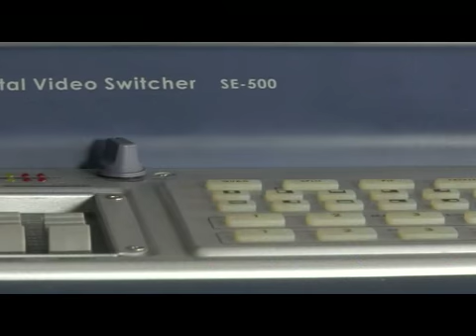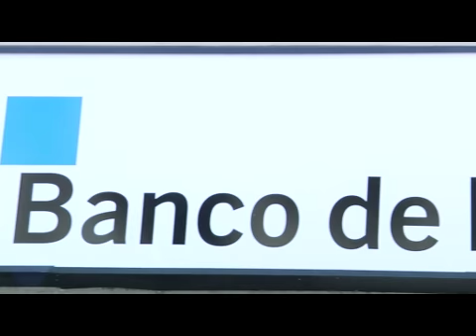INSTITUCIONAL ESTUDIO HD